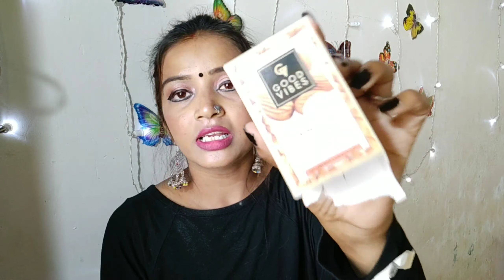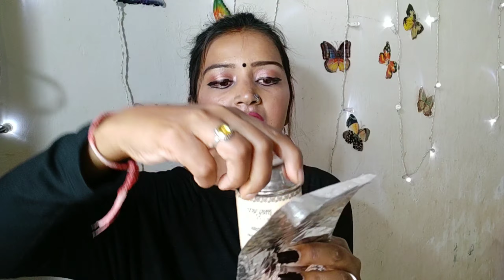purplle haul /nilheenabeauty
please support me guys... love you all